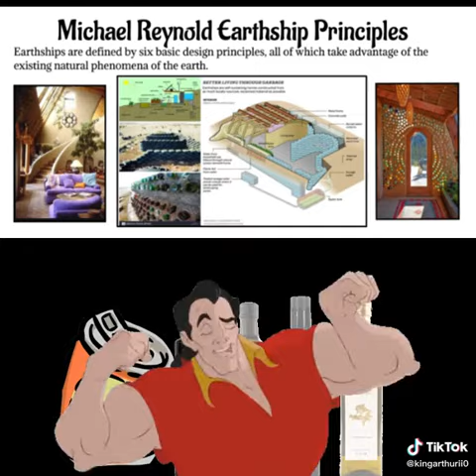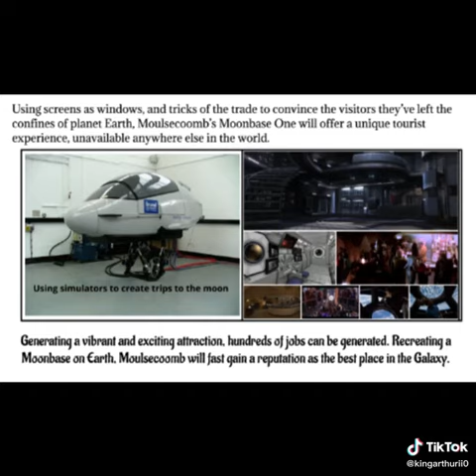£20Billion Investment into Brighton!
Be Off Your Head in Brighton.